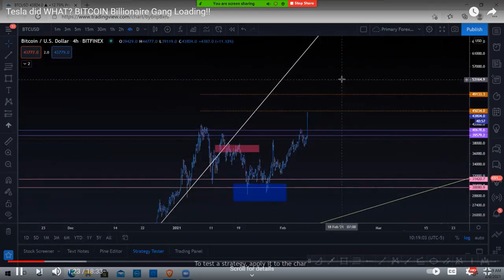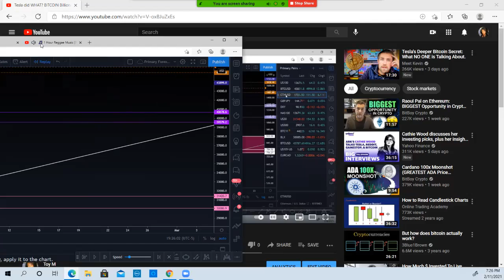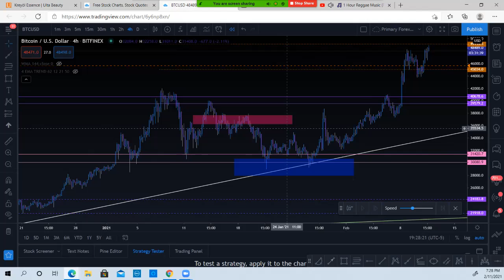Bitcoin did EXACTLY what my Fibs said it would do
Peace YouTube Family. Can I get a GOOOO Crypto? LOL!! Wow, 2020Won is shaping up very nicely. The Bull season is getting stronger and stronger. Institutional players are getting involved and in my humble opinion it's only up from here, even when the bear season comes around.  But this video is a short update on the YouTube video I uploaded 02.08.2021. Check it out. Oh, and put some respect on iM Mastery Academy. I am a product of the product. Naked Chart Technical Analysis is my jam. Let's Go and Be Great. Lastly, I am not a spammer, I don't have a public telegram group.